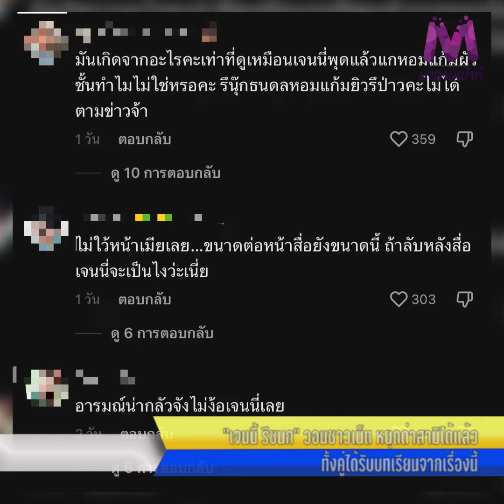"เจนนี่ รัชนก" วอนชาวเน็ตหยุดด่าสามี บอกทั้งคู่ได้รับบทเรียนจากเรื่องนี้เเล้ว